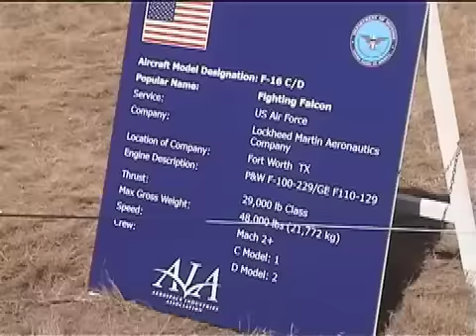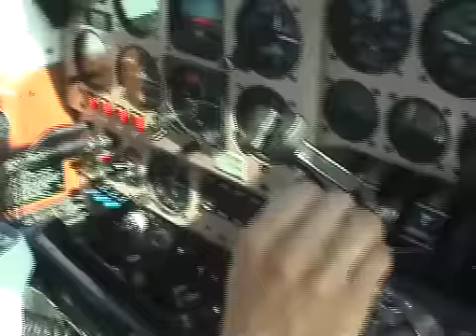Australian International Avalon Airshow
airshow